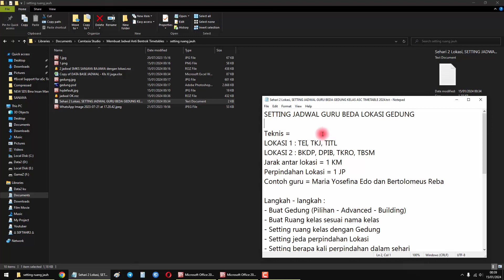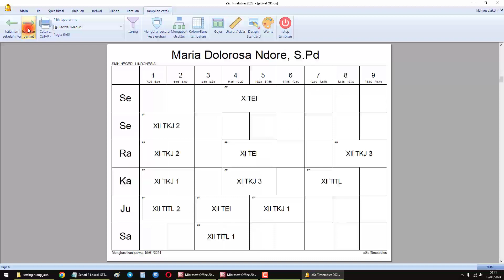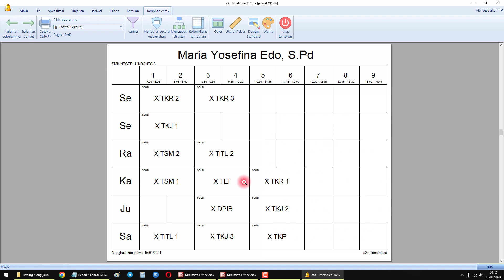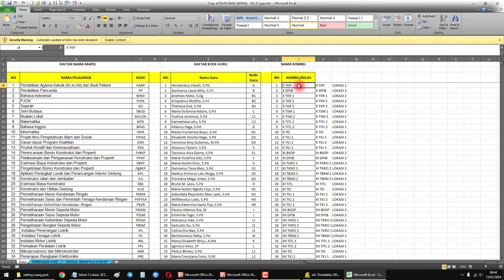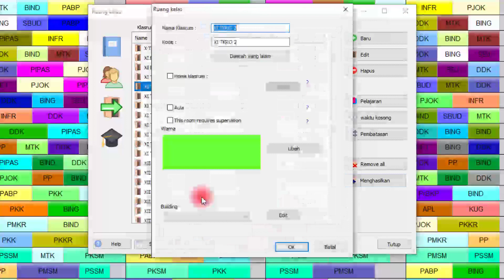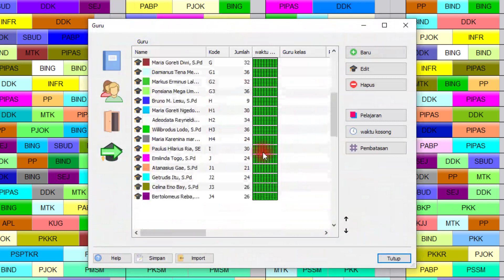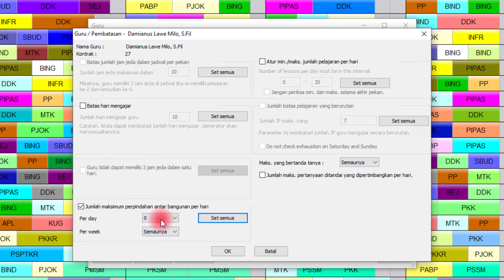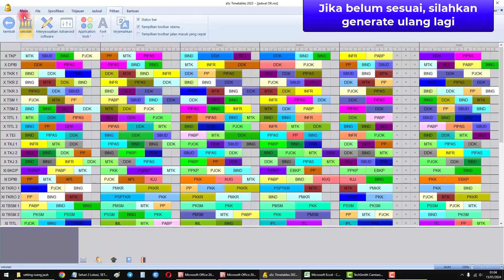Sehari 2 Lokasi, SETTING JADWAL GURU BEDA GEDUNG KELAS ASC TIMETABLE 2024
Pada video kali ini akan di bahas cara setting jadwal pelajaran dimana pemakaian ruang di lokasi berbeda yang jaraknya jauh, sehingga mewajibkan ada jeda ketika pindah lokasi atau gedung. Situasi seperti ini bisa di setting menggunakan aplikasi asc timetables dengan cara memasukkan nama gedung dan setting berapa Jam Pelajaran jeda perpindahan gedung ini. Disini juga bisa menyeting berapa kali guru pindah lokasi dalam 1 harinya. sehingga tidak terlalu lelah ketika menuju ruang kelas yang jaraknya terlalu jauh. Untuk lebih jelas caranya silahkan bisa langsung simak videonya saja yah.

SETTING JADWAL GURU BEDA LOKASI GEDUNG

Teknis =
LOKASI 1 : TEI, TKJ, TITL
LOKASI 2 : BKDP, DPIB, TKRO, TBSM
Jarak antar lokasi = 1 KM
Perpindahan Lokasi = 1 JP
Contoh guru = Maria Yosefina Edo dan Bertolomeus Reba

Langkah - langkah :
- Buat Gedung (Pilihan - Advanced - Building)
- Buat Ruang kelas sesuai nama kelas
- Setting ruang kelas dengan Gedung
- Setting jeda perpindahan Lokasi
- Setting berapa kali perpindahan dalam sehari

Bagi yang mau konsultasi jadwal, atau membutuhkan aplikasi Jadwal atau Converternya, silahkan bisa hubungi